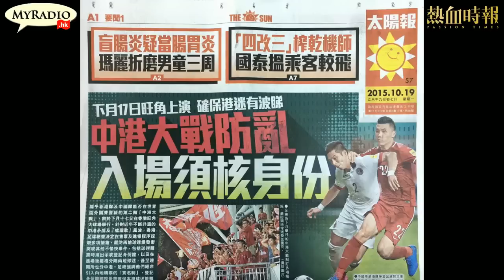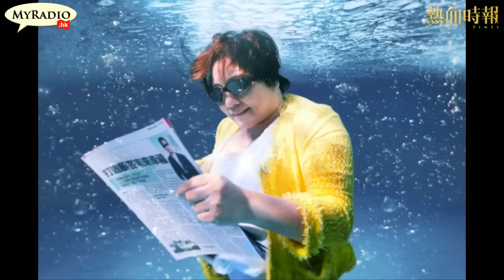大香港早晨 151019 ep431 p1 of 4 港中大戰旺角場 入場須示身份證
主持    Christine  阿康  阿年
嘉賓    劉振琳（嶺南大學學生會長）